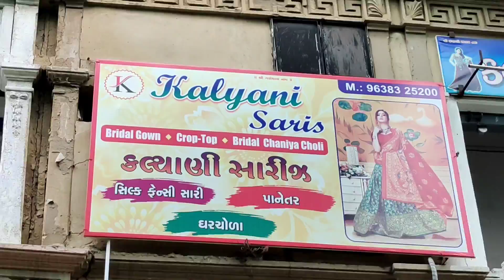Kalyani In Ratanpole | Designer Gown Collection | Fancy Croptop Market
shop name: kalyani
address: golwadnaka, ratanpole harisadan building ahmedabad 380001

Wel-come INDIA
KEEP WATCHING